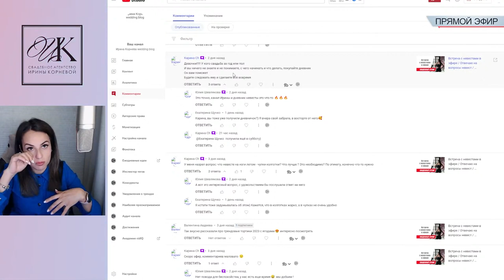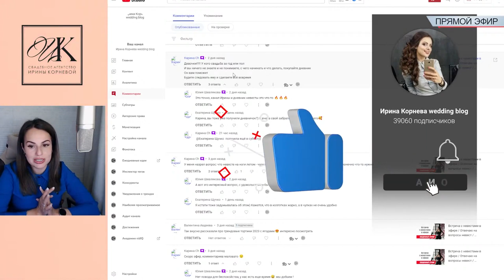Что надеть под свадебное платье летом в жару чулки или колготки?